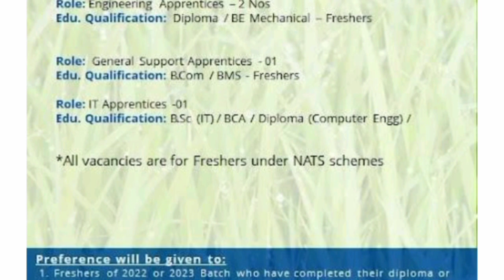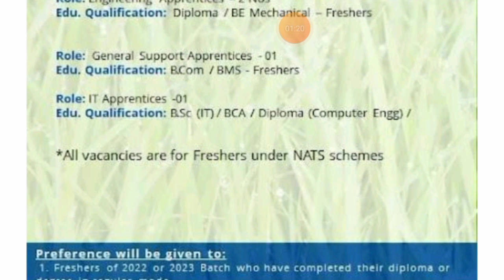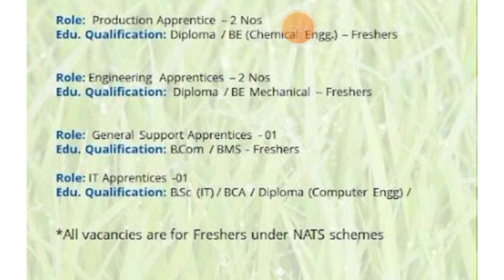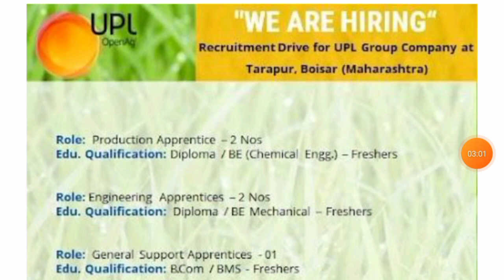UPL Fresher Recruitment 2024 l Diploma l Fresher l Trainee l Diploma,Bsc& Btech Fresher Vacancy 2024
Tata Rallis India Limited l Fresher l Trainee l Fresher l Diploma Fresher Recruitment Jobs l Jobs